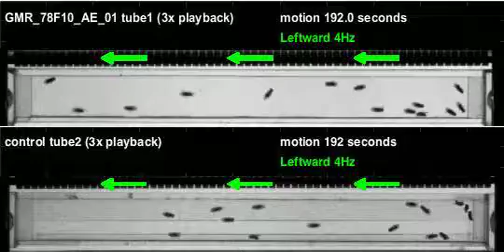GMR_78F10_AE_01_shi_Apollo_20110922T125407 motion (seq3)